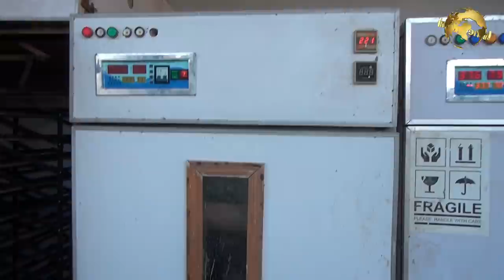Fancy Hen and Rooster Video Ayam Cemani Buff Brahma Chicken all breed at Poultry Haven In Urdu/Hindi